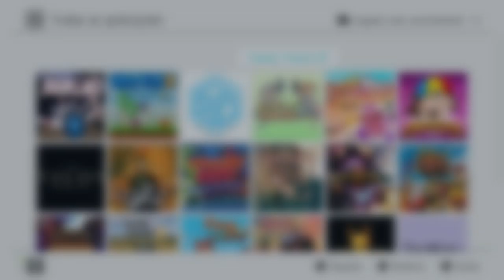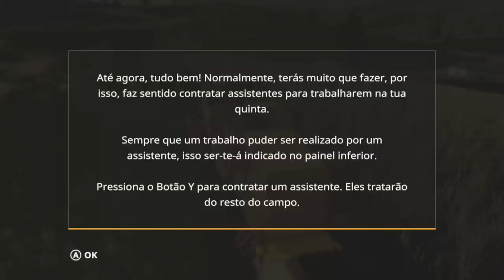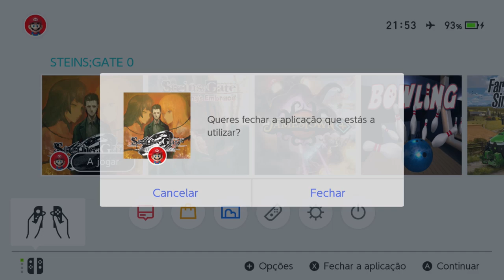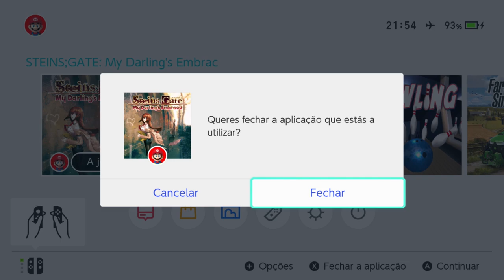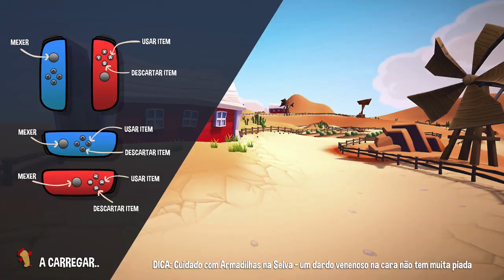Lançamentos da Semana Nintendo Switch